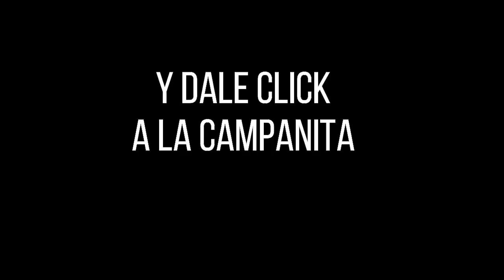LA CARIBEÑA NOCHE Resultados Martes 11 de enero de 2022 ✅🥇🔥💰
Hola buenas noches, te presentamos los resultados de las loterías y chances en Colombia, vamos con el Resultados del Chance Caribeña Noche del Martes 11 de enero de 2022.